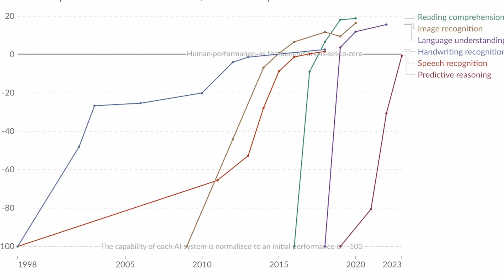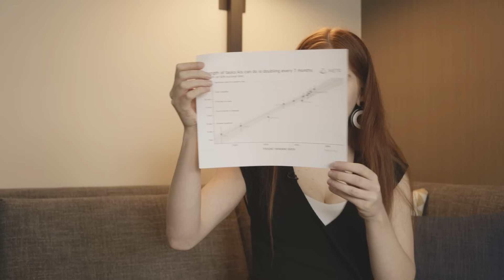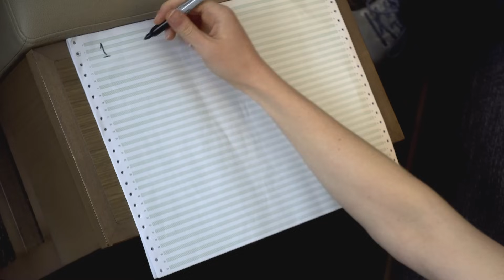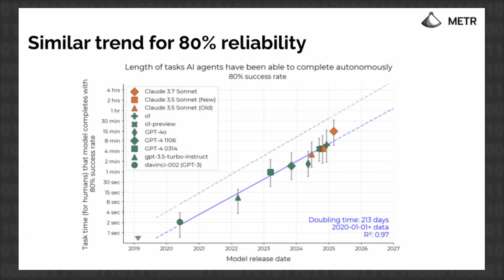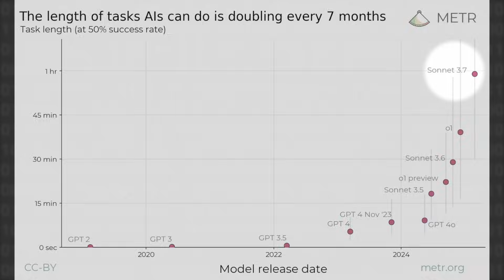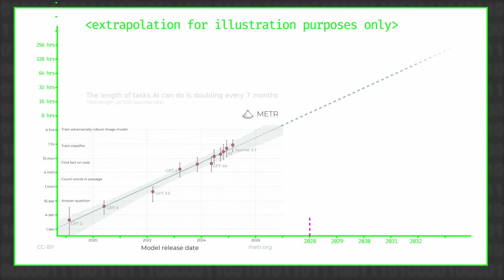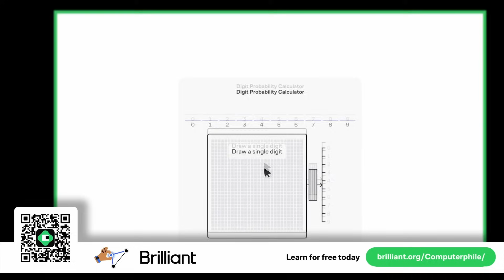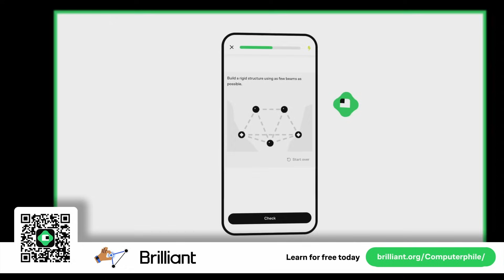AI's Version of Moore's Law? - Computerphile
Research suggests the rate at which AI is able to stay 'on task' is doubling every seven months. Is this the AI equivalent of Moore's Law? - Sydney Von Arx works on adversarial stress-testing at METR (Model Evaluation & Threat Research.)

Computerphile is supported by Jane Street. Learn more about them (and exciting career opportunities)